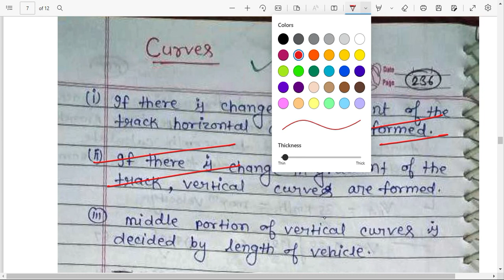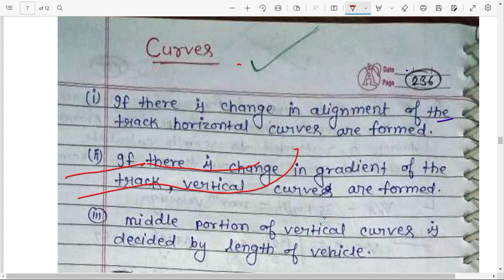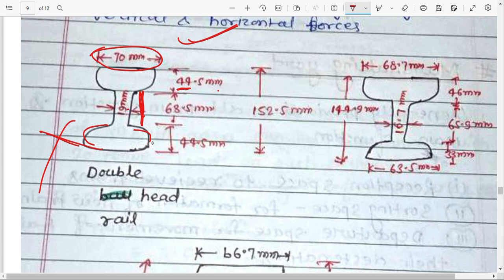LEC-13 || Railway engineering introduction to civil engg 3RD SEM CIVIL#B-TECH AKU#